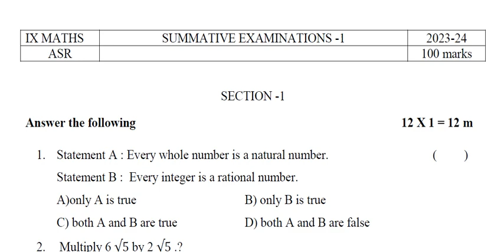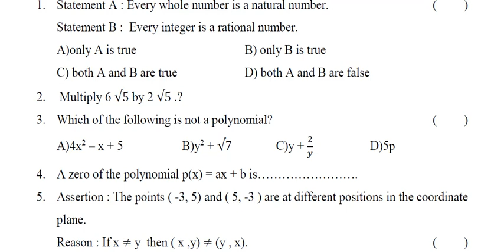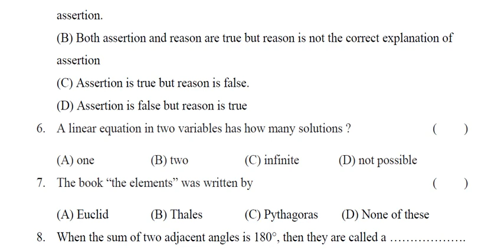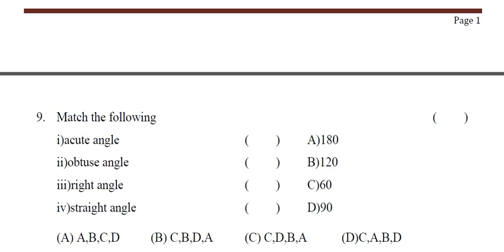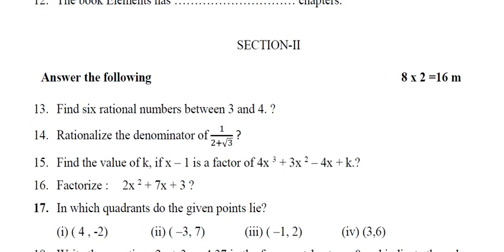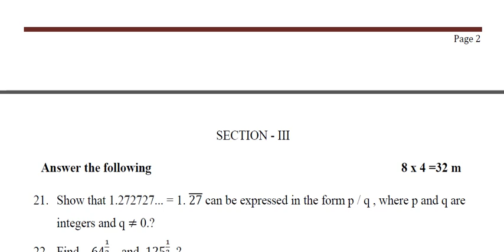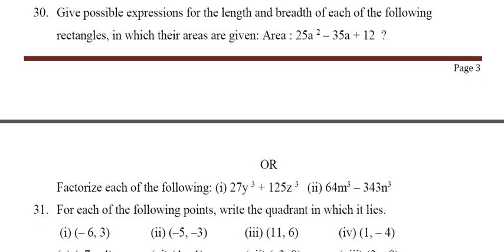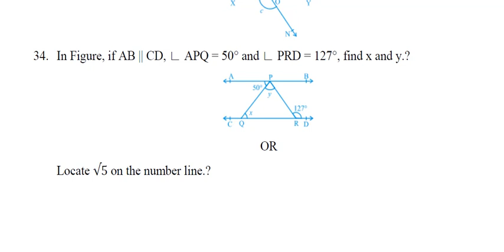AP 9th Class SA-1 💯💯💯imp Maths🥳Question Paper 2023-24 | ap 10th Class SA1 Maths Paper 2023-24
Ap 9th Class (SA-1) 💯 Real Maths  Paper (2023-24) ||9th class sa-1 Maths question paper new syllabus
9th class sa-1 Maths question paper new syllabus CBSE syllabus (model paper)
Ap 9th Class SA-1 💯💯💯V.imp Maths🥳Question Paper (2023-24) | ap 9th Class SA-1 Maths Paper 2023-24💯
Ap 9th Class SA-1💯💯V.imp Maths🥳Model Paper (2023-24) | ap 9th Class SA-1 Maths guess Paper 2023-24
AP 9th Class SA-1 💯💯💯V.imp Maths🥳Question Paper (2023-24) | ap 10th Class SA1 Maths Paper 2023-24💯
AP 9th Class Maths SA-1 Model Paper 2023 ||10th  sa1 model paper
Ap 10th Class SA-1 💯 V.imp Maths 🥳Question Paper (2023-24) || 10th Class SA-1 Maths Model Paper 2023
🥳 10th Class Mathematics SA-1 Question Paper (2023-24) || 100% Real
💯10th Class SA-1 Real Maths Question Paper For 2023-24
Ap 10th Class SA-1 💯 Real Maths 🥳Question Paper (2023-24) || 10th Class SA-1 Maths Question Paper
AP10th SA-1 Question Papers for 2023-24 | AP 10th class Maths FA-2 model paper
AP10th Summative Assessment-1 Question Papers for 2023-24  | AP 10th class Maths SA-1 model paper
💯 Don't Miss This! Ap 10th Class Fa-2 Real Maths Question Paper For The 2023-24 School Year!
🥳 Question Paper Out! 💯 Real 2023-24 Maths Papers For Class 10th Students Taking The Ap Board Exam
💯 Get The Perfect Score On Your 10th Class SA-1 Maths Question Paper With Our Help!
10th Class SA-1 Maths Question Paper (2023-24)
Get The Top Score On Your Math Test With This Question Paper From 2023-24!
📢new! Ap 10th Class SA-1 Real Maths Question Paper
AP 10th class Maths F-A-2(formative assessment 1) model paper
Maths formative and summative practice paper 2021, Maths physics formative and summative question paper 2023-24, ap school exams schedule 2022 released
AP10th Formative Assessment-1 Question Papers for 2023-24
AP 10th class fa2 question paper 2023-24
AP 10th class fa2 physics question paper 2023-24
10th class fa2 question paper 2023-24

ap 10th class fa2 maths question paper, ap 10th class maths exam paper 100% real , ap 10th class maths question paper for fa-2 real , 10th class maths question paper for fa-2 exams ,

10th class maths question paper for fa-1 exams , ap 10th class fa1 maths question paper leaked ,
ap 10th class maths fa1 question paper , ap 10th class fa1 maths question paper real ,

Ap 10th Class SA-1 💯 V.imp Maths 🥳Question Paper (2023-24) || 10th Class SA1 Maths Model Paper 2023🥳